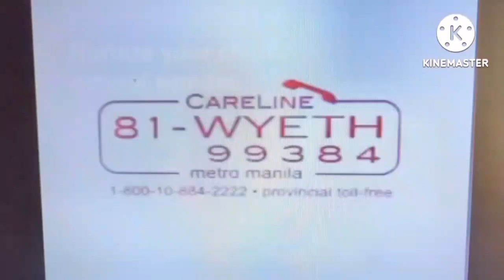Digitized opening to Anastasia (Philippines VCD)